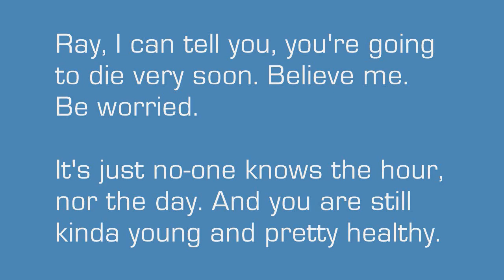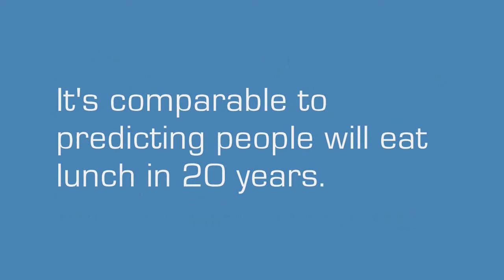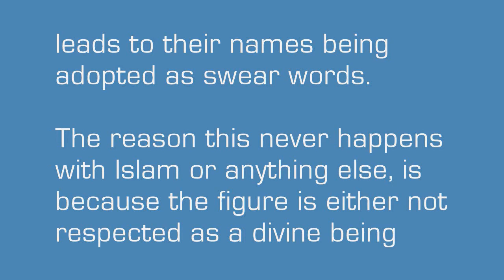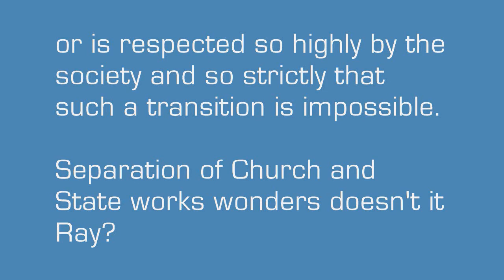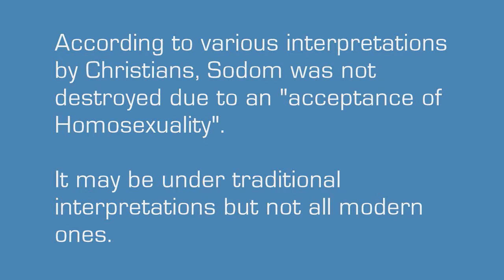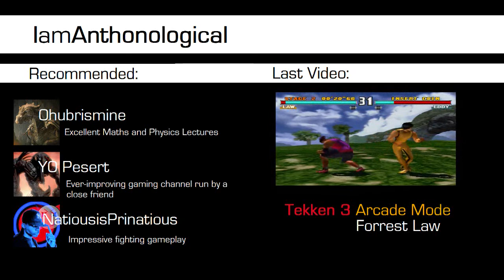Creationist of the Week S2E4: Ray Comfort AGAIN I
The first 5 of Ray's 10 Apocalyptic Signs refuted. Enjoy. The next 5 are coming next week.

IamAnthonological

Science | Skepticism | Gaming | Art

It helps me to make better content and expand my channel.